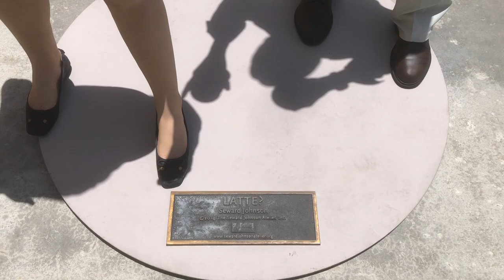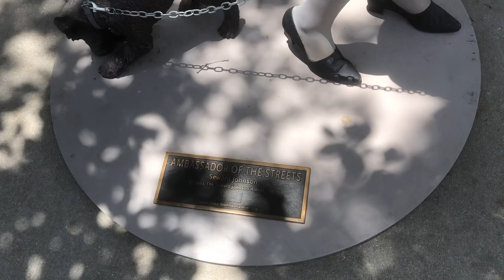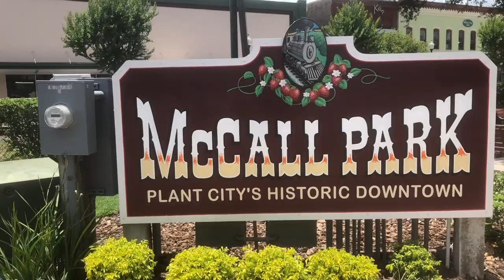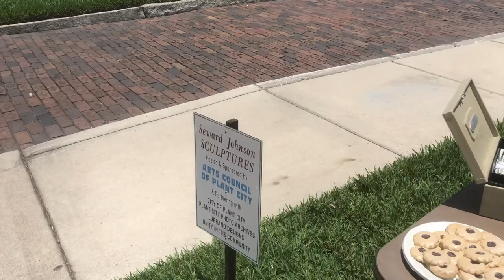"Art in Motion: Discover the Human-Like Sculptures That Come to Life in Plant City, Florida" Pt 1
Plant City FL Humanlike Sculptures